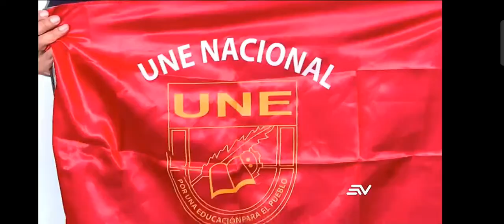Pedido de juicio político en contra del Ministro del Interior 19072022Ecuavisa